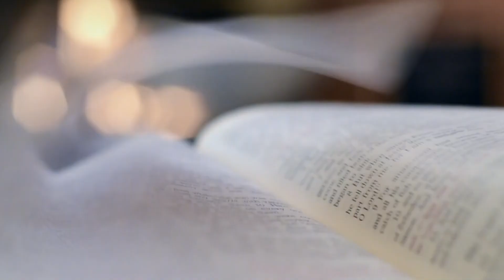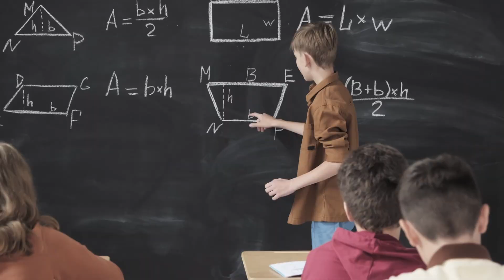জিপিএ - ফাইভ ছড়া | ছড়াকার - লুৎফর রহমান রিটন | আবৃত্তি - মীর বরকত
আমার কন্যা আজ "এইচ এস সি"তে জিপিএ ফাইভ পেয়েছে। সেজন্য তাকে কী কী বিসর্জন দিতে হয়েছে, অভিভাবক হিসেবে আমি তা গভীরভাবে অনুভব করেছি। সকল অভিভাবক ও শিক্ষার্থীর প্রতি সহমর্মিতা জানিয়ে প্রখ্যাত ছড়াকার লুৎফর রহমান রিটনের এই ছড়াটি উপহার দিলাম।